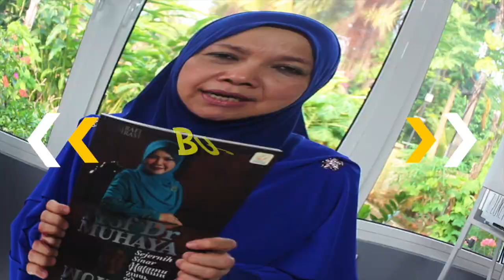Macam Mana Nak Tingkatkan Keyakinan Diri? - Ringkasan Live 7 Am Club - 1 Jan 2021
00:00 - INTRO
01:30 - PASSWORD KEHIDUPAN
03:00 - KENAPA KURANG KEYAKINAN DIRI?
03:40 - Y.I.S (YAKIN, IKHLAS & SYUKUR)
05:54 - PESANAN BUAT IBU BAPA
07:04 - DELETE PERKATAAN JANGAN